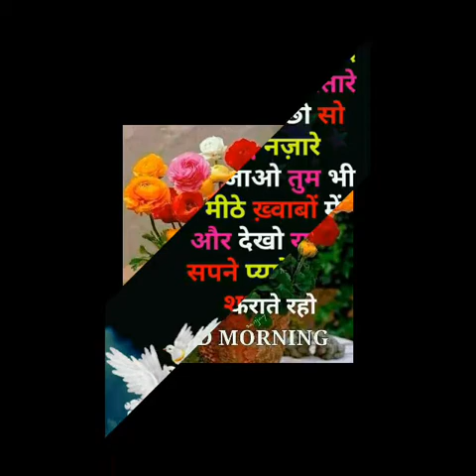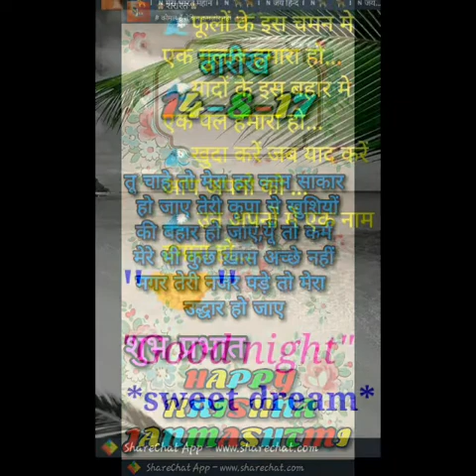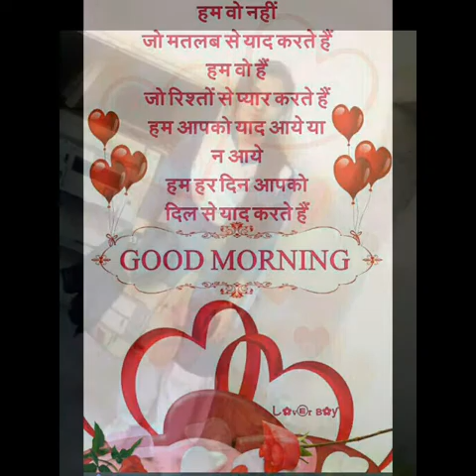Santosh yadav photo video dosto